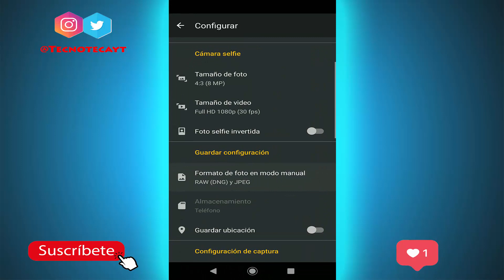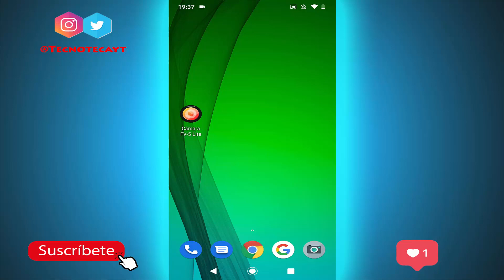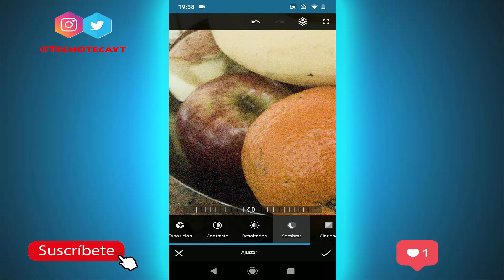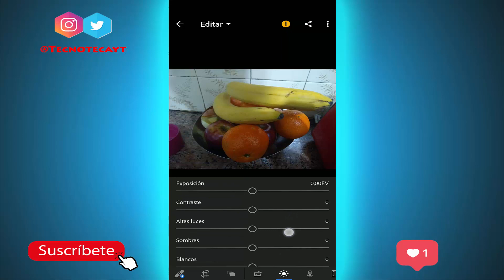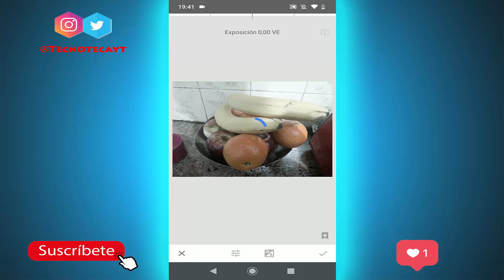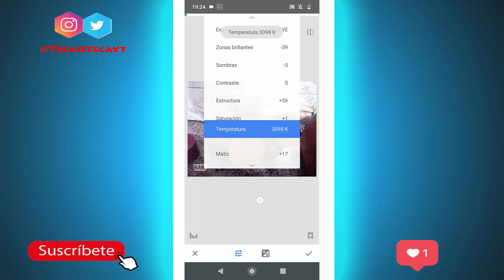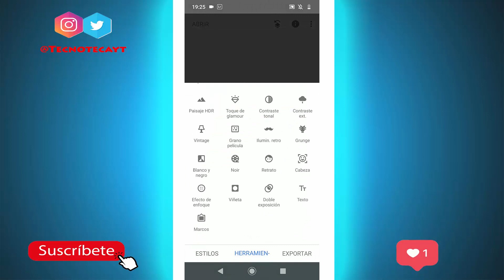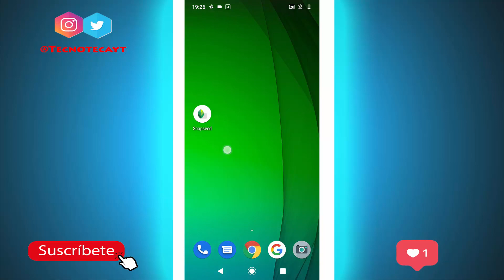EL MEJOR EDITOR DE FOTOS RAW GRATIS EN ANDROID 🔥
Descubre en este TOP 3 las mejores aplicaciones gratuitas para editar las fotografías formato .RAW en tu smartphone Android y iOS.